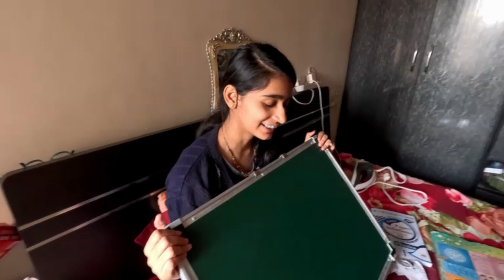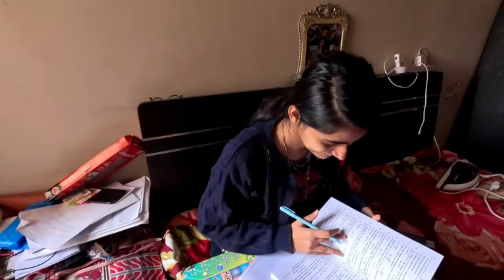Yeh Har baat manvati hai😂 | Parekh Family Vlogs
Yeh Har baat manvati hai

ashish parekh  family
ashish deepa comedy
ashish  comedy
Family Function
Love
entertainment
Family vlog
Lifestyle vlog
Vlog
Vlogs
parekh
ashish parekh
deepa parekh
vrushti parekh
parekh vlogs
ashish parekh vlogs
hindi vlogs
Funny Vlog
Funny Vlogs
Study
Family
home
i me and my family vlogs parekh vlogs  - family vlogs - lifestyle vlogs  ashish parekh vlogs
 family
trending
travel vlog
hindi vlogs
daily vlogger
funny vlogs
family videos
travel vlogs
funny
family channel on youtube indian family vlogs gujarati husband wife vlogs the latest family on youtube indian youtuber i me and my family vlogs latest vlogs family day in the life vlog